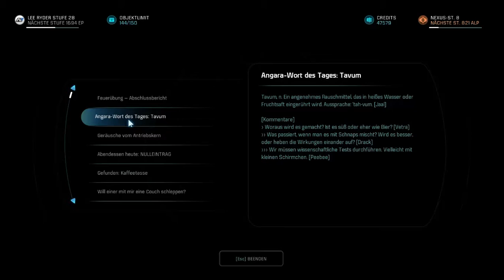Let's Play Mass Effect: Andromeda #068 - Gruß aus der Vergangenheit